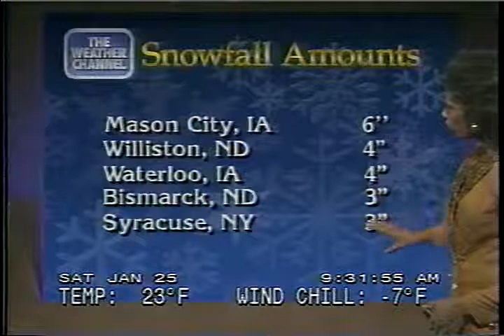Vivian Brown 1991'01'25 pt2o2.3gp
(part 2, 1 is the previous upload) Vivian Brown on January 25 1991'01'25 at The Weather Channel.
ALT TITLE: Gold over Gold